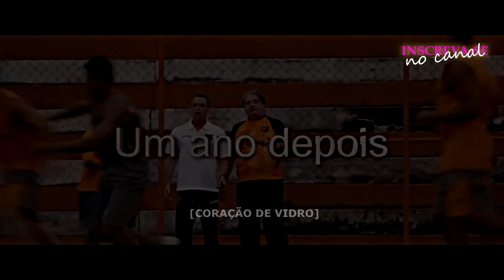A HISTÓRIA DE TESSÁLIA E DARKSON / PARTE ÚNICA | [comentada].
NOVELA: AVENIDA BRASIL  - 2012 - REDE GLOBO

MUSICA🎶:

NOVELA: